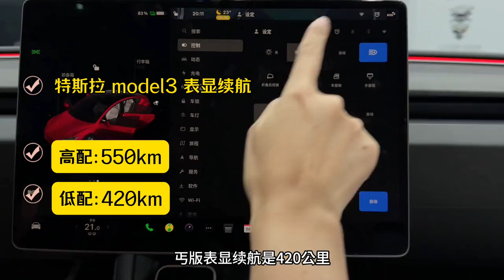20多万预算！你会选特斯拉model3还是小米su7?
20多万预算！你会选特斯拉model3还是小米su7?